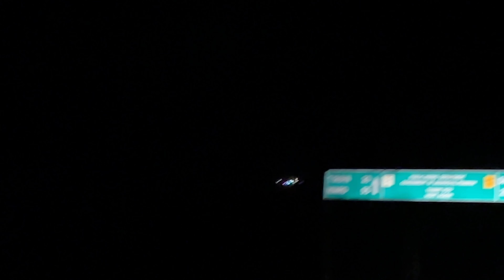Bascon 6.0 Part 2 | Basar Confluence 2023